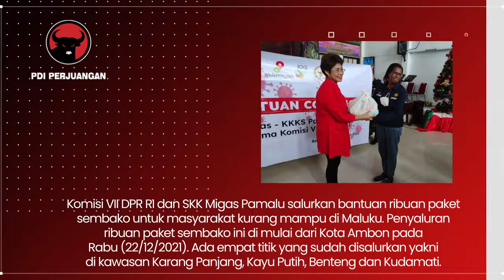Rayakan Natal Bersama, Mercy Chriesty Salurkan Bantuan Untuk Warga Kuranf Mampu Di Maluku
Anggota Komisi VII DPR RI, Mercy Chriesty Barends mengatakan totalnya ada 2.000 paket sembako yang disalurkan untuk masyarakat kurang mampu terdampak pandemi Covid-19. Bantuan ini sekaligus menjadi tali kasih jelang Natal dan Tahun Baru.

Bantuan lanjut politisi PDI Perjuangan ini, sebagai bentuk kepedulian Komisi VII DPR RI dan SKK Migas sebagai mitra kerja dan kali ini menyasar masyarakat kurang mampu di wilayah-wilayah yang selama ini jarang tercover bantuan.

Dia berharap bantuan di penghujung tahun ini menjadi tali kasih bisa memperkuat makna silaturahim kami dengan masyarakat kecil di Maluku khususnya wilayah-wilayah yang kita jadikan sasaran penerima bantuan.